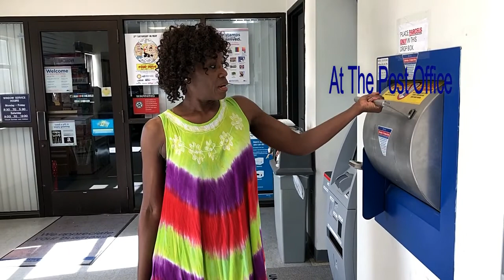Workout Everyday in Unusual Places (over 50 Women)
Workout everyday in unusual places for over 50 women. Have you ever considered exercising in unusual places as you go about everyday tasks? In this video I share how to exercise everyday at home, chair workouts, car drivers workout and more.

31 days to a Healthy Lifestyle course (learn tools for lifelong healthy living)

Camera
Iphone 8 Plus

Join my Facebook page for Youtubers over the age of 50 to grow our channels together!

Visit my Instagram for posts not seen on YouTube